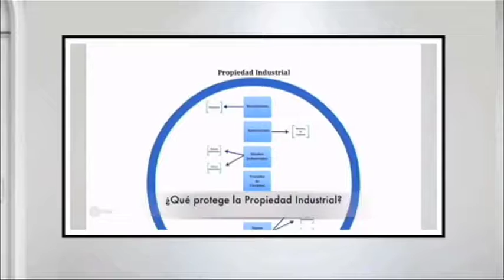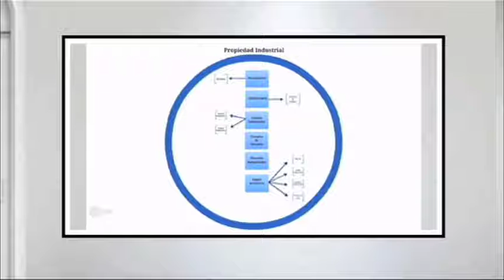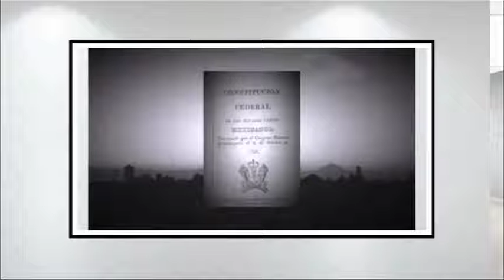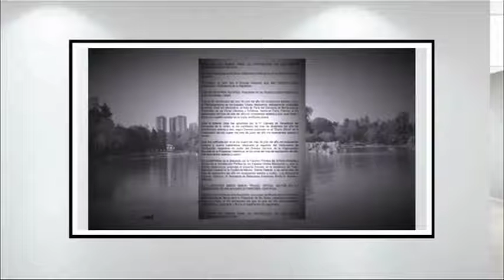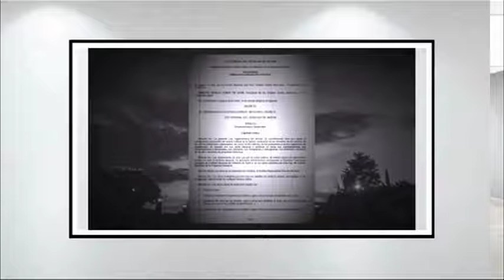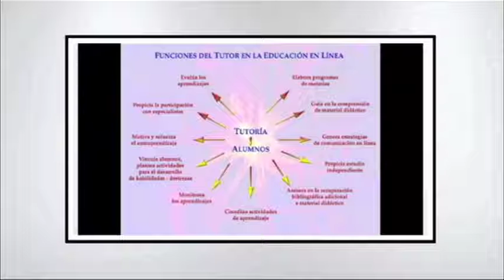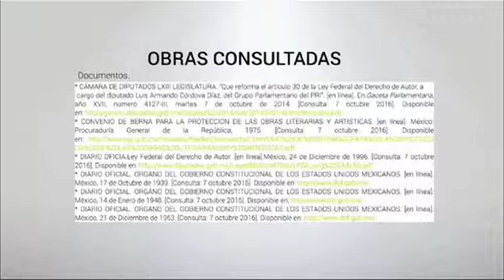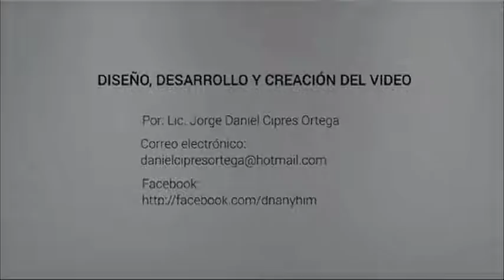Sesión VII - Propiedad intelectual en la era digital. seminarioCETED - 3a. temporada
Sesión VII - Propiedad intelectual en la era digital.
Ponente: Dr. Jesús Francisco García Pérez, IIS, UNAM.

jueves 24 de noviembre de 2016 a las 17:00 hrs.

Seminario Innovación educativa con TIC - 3a. temporada